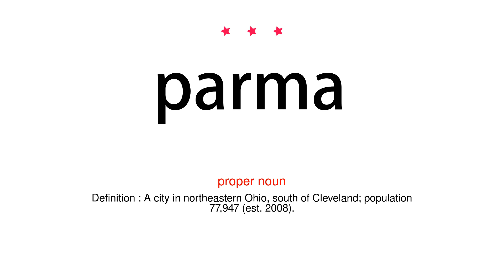How to pronounce parma - Vocab Today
The pronunciation of the word parma in Amercian accent is demonstrated in this video. If the word is from another language, such as brand name, it will be pronounced in its original language. Based on the word frequency, this is of 3 stars difficulty.

The word parma has the following meanings:
1. (proper noun)
Definition : A province of northern Italy, south of the Po River in Emilia-Romagna.

2. (proper noun)
Definition : A city in northeastern Ohio, south of Cleveland; population 77,947 (est. 2008).